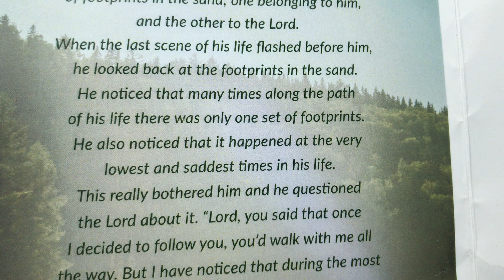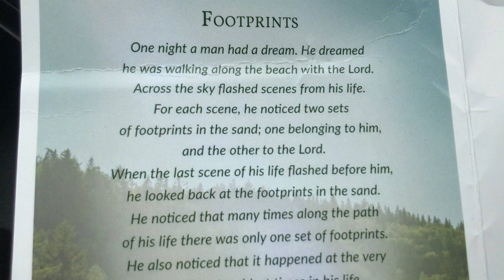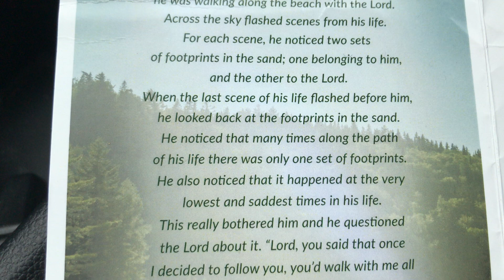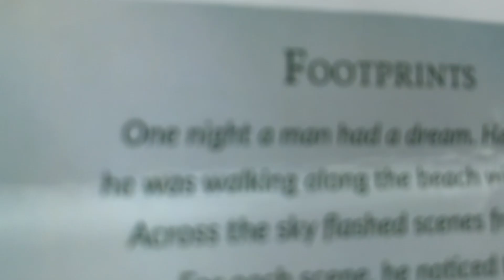FOOTPRINTS IN THE SAND OR SNOW ?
My favorite story